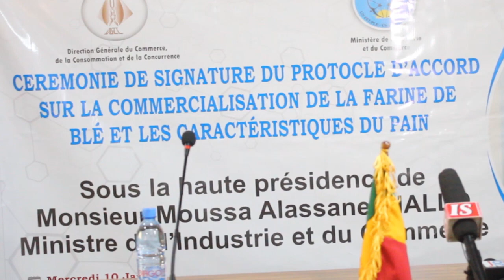Cérémonie de la signature de protocole d'accord au ministère du Commerce et d'industrie.